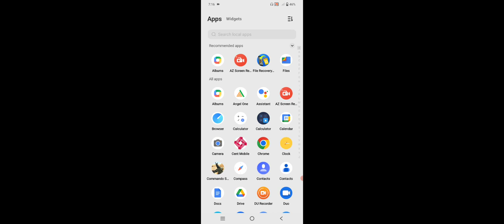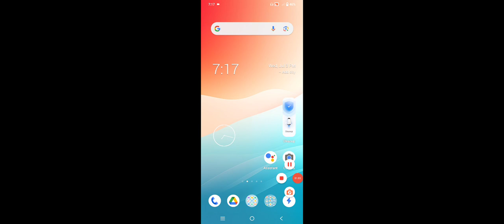Vivo Y30 & Y30G How To Fix Heating Problem